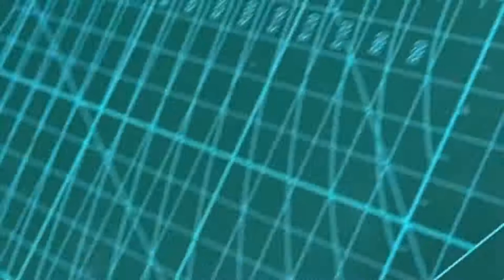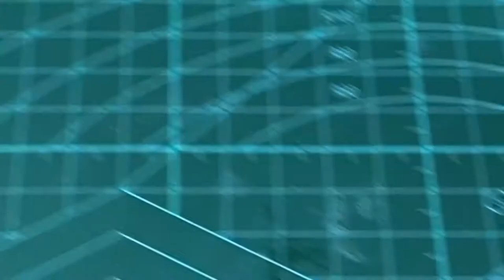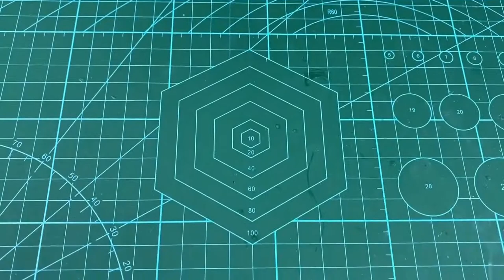3 SIMPLE Inventions That Can Be Made At Home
In this video, we'll be showcasing 3 simple and innovative inventions that can be made right from the comfort of your own home. Whether you're a DIY enthusiast, a maker, or just looking for a fun and creative project, these home-made inventions are sure to spark your imagination. With just a few household items and some basic tools, you'll be able to create unique and functional inventions that can solve everyday problems or add a little extra fun to your life. So get ready to get creative and join us as we explore the possibilities of home-made invention.